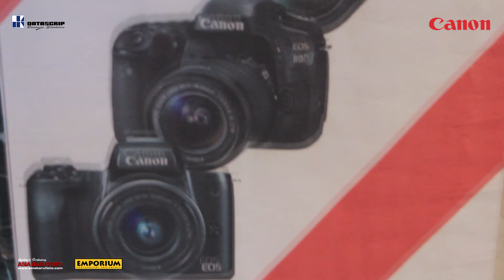Wedding Photography Workshop (ASIA BARU FOTO )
ini keseruan belajar lebih dalam tentang Wedding Photography Workshop  with JULIAN SOMADEWA Bagaimana memaksimalkan hasil jepretan kamu dalam memotret Wedding yang indah dan menghasilkan karya yang keren

untuk dokumetasi acara kamu bisa

Kunjungi Studio Kita :
ASIA BARU FOTO
Jl. Sudirman No. 331
Pekanbaru - Riau
Hub : (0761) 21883 / 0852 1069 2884